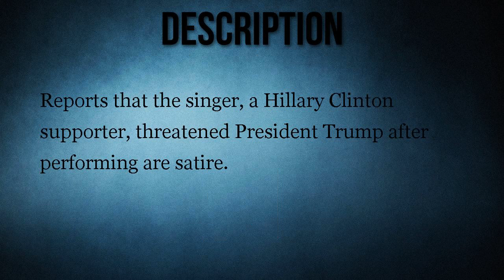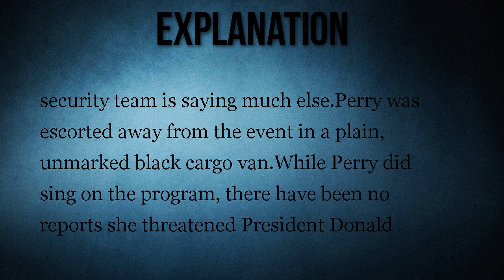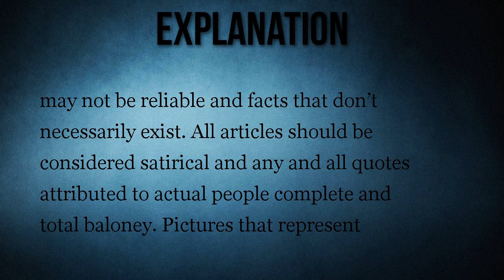Was Katy Perry Taken from the Grammys in Handcuffs?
Reports that the singer, a Hillary Clinton supporter, threatened President Trump after performing are satire.

Katy Perry was taken from the Grammys in handcuffs after threatening President Trump.